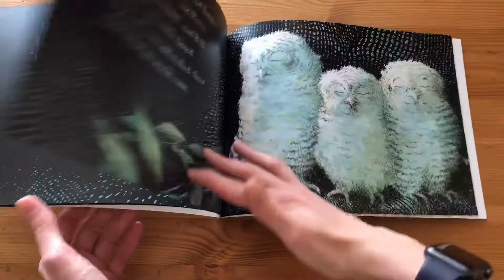Owl Babies. Обзор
Owl Babies

Мягкая обложка
28,5*21 см
30 стр

Присоединяйтесь к нашим совместным закупкам!